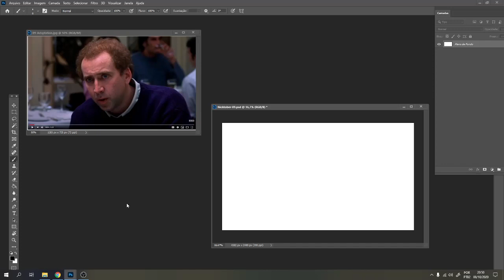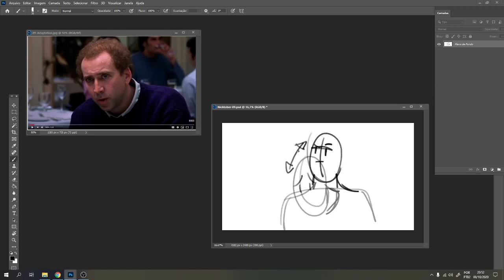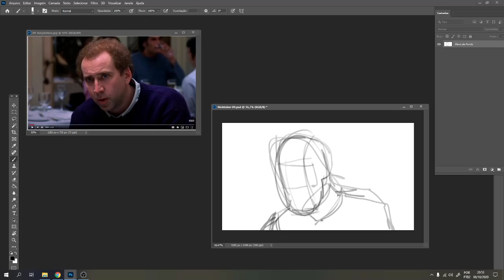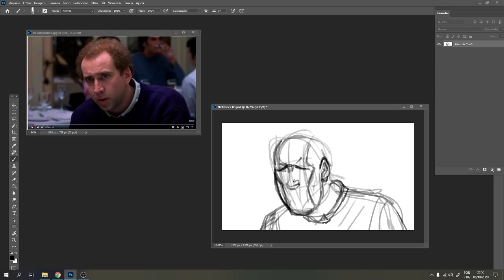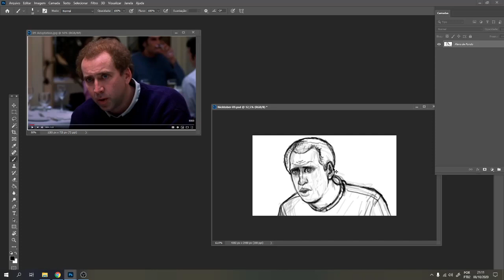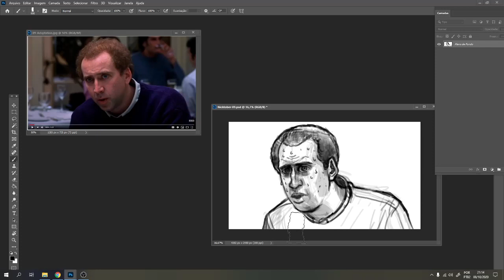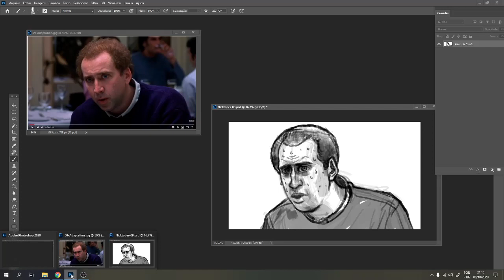TUTORIAL - Nicolas Cage - Como Desenhar Retrato (nicktober)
Tutorial especial do inktober q estou fazendo esse mês o nicktober, 1 mês e 31 Nicolas Cages.

Registrei o processo de mais um aqui. Posto a pintura na sequência (:

Filme "Adaptação" (2002). Filmão, recomendo mto!

pra ver mais pinturas vc pode seguir tmb meus instagram @davicalil